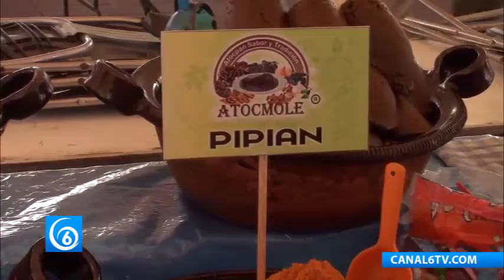Exposición de productos artesanales en la explanada de Chicoloapan